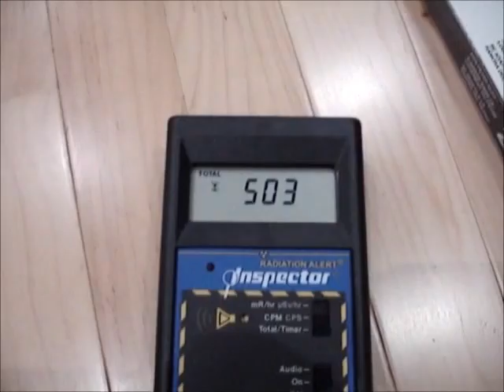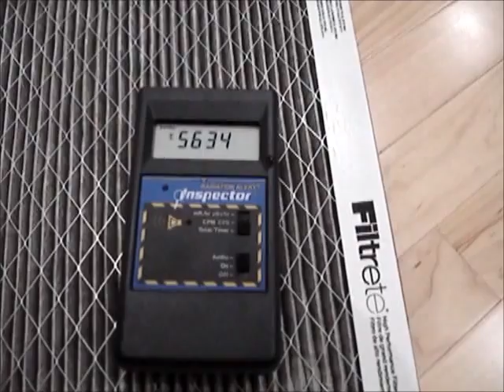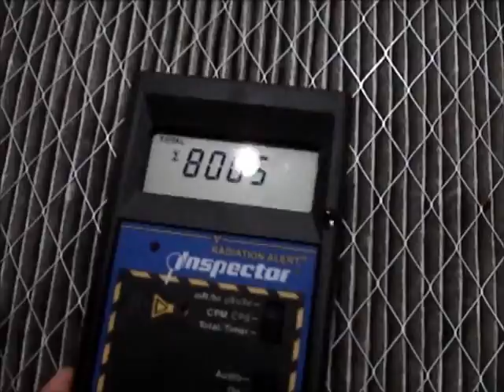ONE FOR THE RECORD VERY Radioactive Air Filter in KENTUCKY !!! ) BREAKING NEWS 10 20 2012 21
ONE FOR THE RECORD VERY Radioactive Air Filter in KENTUCKY !!! ) BREAKING NEWS 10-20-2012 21 GOT THIS FROM  MSMILKYTHECLOWN1 CHANNEL HEADS UP !!